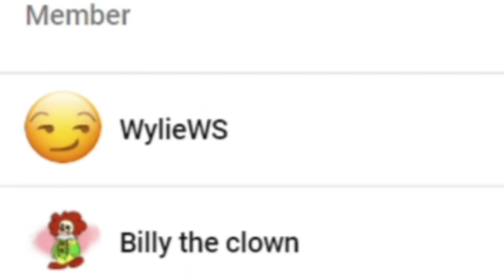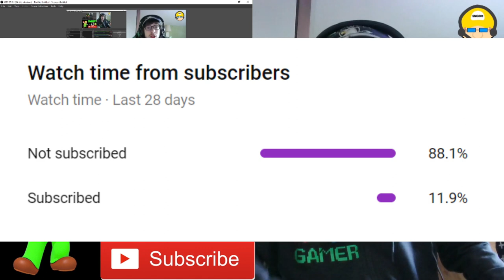JEFFY'S ULTIMATE PAYBACK!!! || SML Movie: Jeffy Gets Framed! Reaction!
Channel Members:
~WylieWS
~Billy the clown
~QTGamer7842
~QTReacts
~DR GODUSTERN
~SuperGB64

-SMG001, 2021